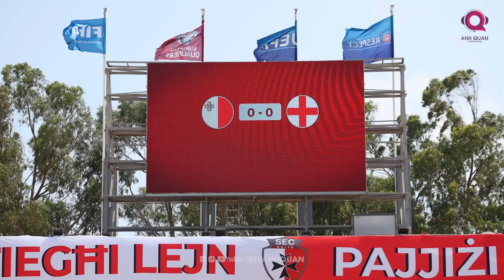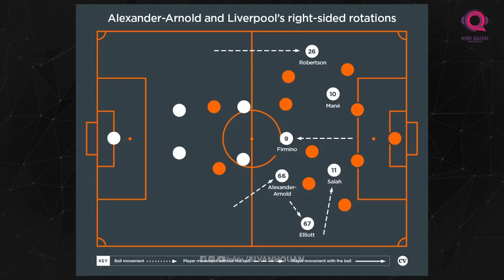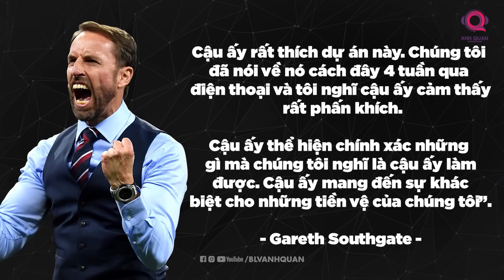SỰ LỢI HẠI CỦA TIỀN VỆ TRENT ALEXANDER-ARNOLD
HLV Gareth Southgate nổi tiếng là người bảo thủ trong việc lựa chọn đội hình. Nhưng chuyến làm khách trước Malta, đội bóng đang xếp ở vị trí thứ 172 trên BXH FIFA, là thời điểm lý tưởng để ông thử nghiệm ý tưởng mới, chẳng hạn như dùng John Stones và Trent Alexander-Arnold ở khu trung tuyến để tạo ra hàng tiền vệ biến ảo hơn.